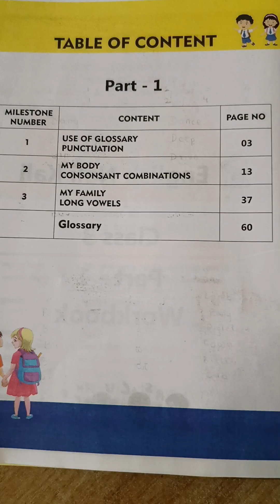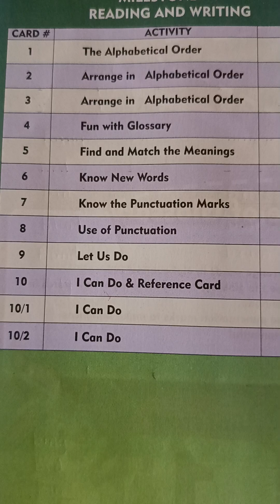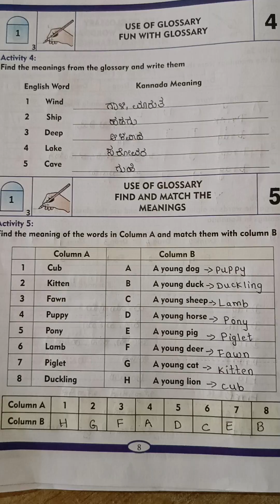ಇಂಗ್ಲಿಷ್ ನಲ್ಲಿ ಕಲಿ ಮೂರು ನೋಟ್ಸ್ PART-1.MILESTONE.-1.USE OF GLOSSARY.PUNCTUATION.NOTES.